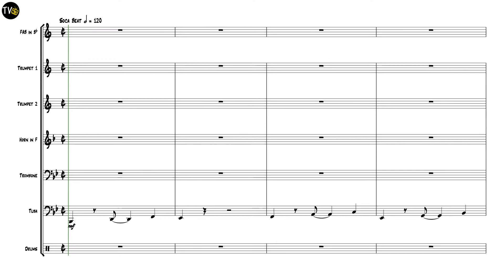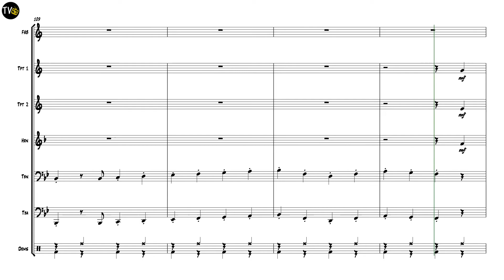Sunny Side Up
Welcome to the new Superbrass initiative - First Access Brass (FAB)
"Sunny Side Up" – music inspired by events such as the Notting Hill Carnival. Music awash with the sounds of the West Indies.
The aim of this particular resource is to give ‘First Access’ brass players the opportunity to participate in meaningful rehearsals and performances alongside a brass ensemble of more experienced senior players and/or professional musicians.
As we all know, the fun and inspiration an experience such as this provides is immeasurable.
Each work, originally written by Jock McKenzie seeks to capture a particular style or mood.
Crucially, each title began life exclusively as a ‘First Access’ melody or riff, with the more ‘senior’ material being added to supplement this.